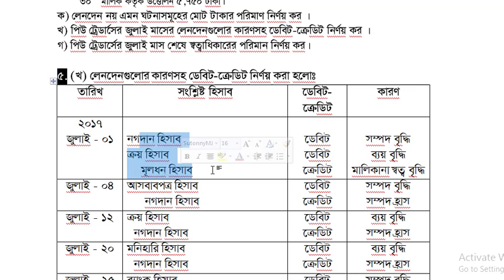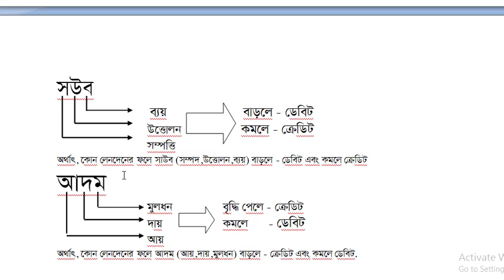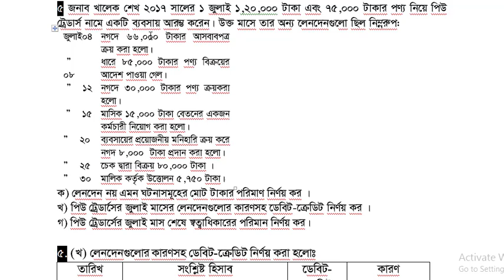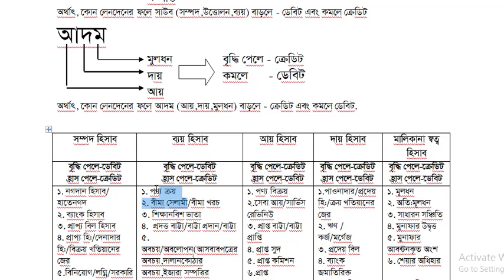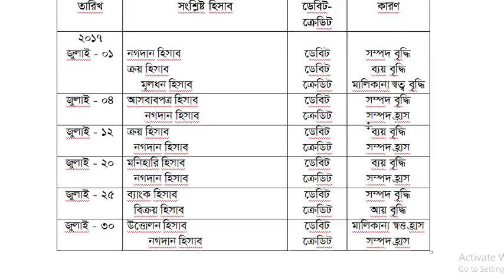দু'তরফা দাখিলা পদ্ধতি সৃজনশীলঃ৫(খ)